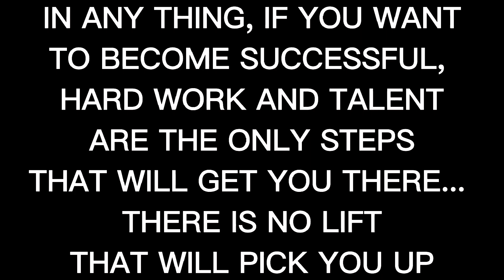Day 7⃣ of trying to piece control on PS4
fortnite in controller sensitivity xbox,